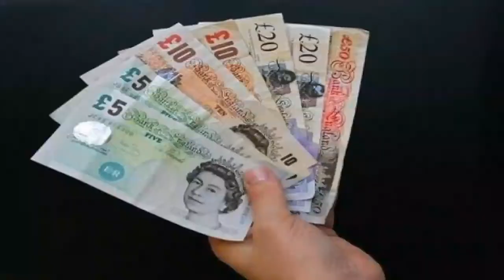خبر فوری : کلیه فروشی برای زنده ماندن تیم ماهی های سپیدرود رشت !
سابسکرایب کنید🔔 لطفا
برای دیدن این خبر ویدیو و با خبر شدن از این خبر عجیب و واقعی لطفا ویدیو را تا اخر ببینید و زنگوله زیر ویدیو را روی کلمه subscribe 🔔کلیک کنید تا عضو کانال خبری Delta media بشید و زودتر از بقیه از خبرهای فوری و روز دنیا مطلع بشید .. لطفا این ویدیو را در فیسبوک به اشتراک بزارید .. ممنون از همراهی همیشگی تون ❤